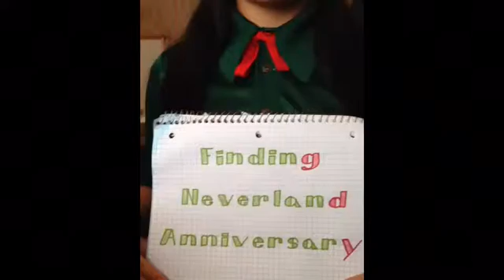When Your Feet Don't Touch the Ground Piano (Finding Neverland)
Ever since the 1 year anniversary on the fifteenth, we've wanted to do this.  We love you Finding Neverland! Even though we're on the west coast and haven't seen the musical yet... (Sigh).

Haha, our house is so messy, apologies.